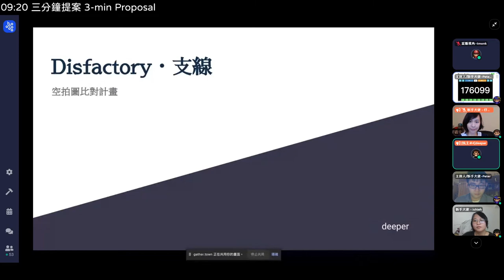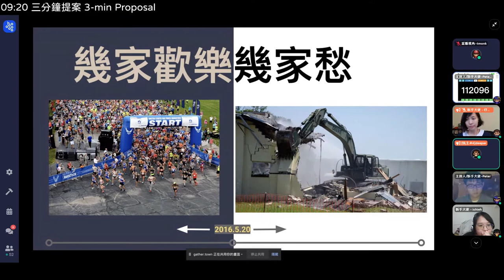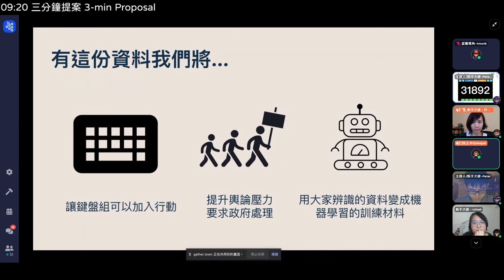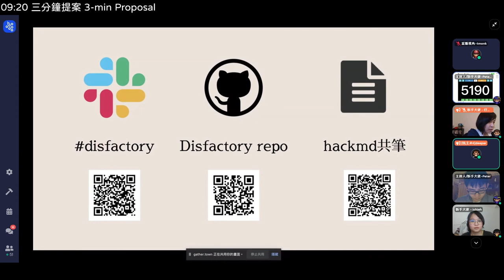g0v tw hackath44n — 提案 — disfactory 新增違章工廠空拍圖比對計畫 🛰 ／ deeper — 第肆拾肆次黑客松